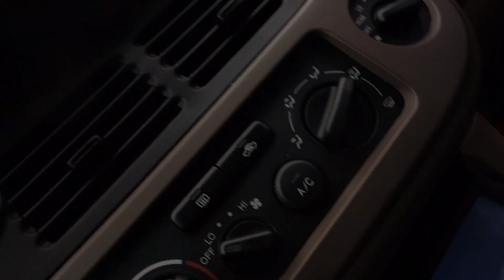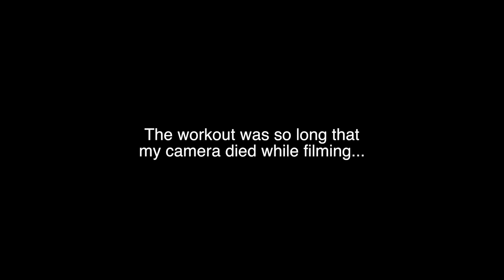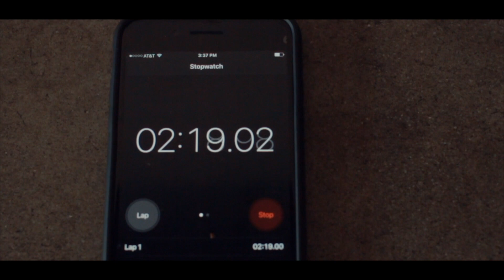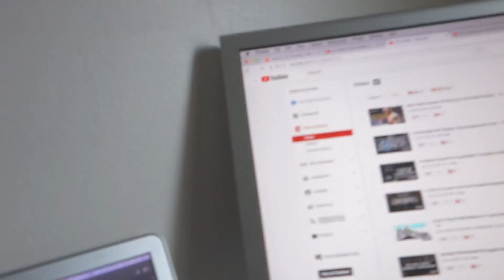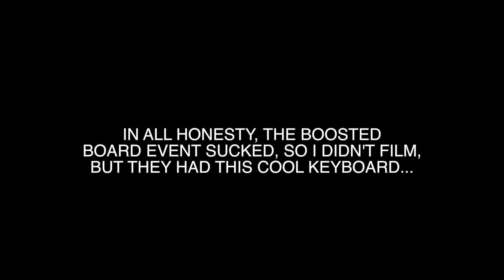THE WORST WORKOUT FROM THE 2014 CROSSFIT GAMES REGIONALS!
I love saturday's Crossfit competition training class, but this workout from the 2014 Crossfit Regionals (14.6) was probably one of the worst workouts I've ever done...